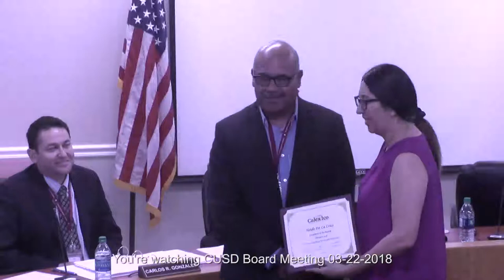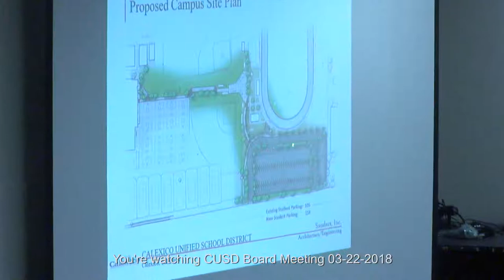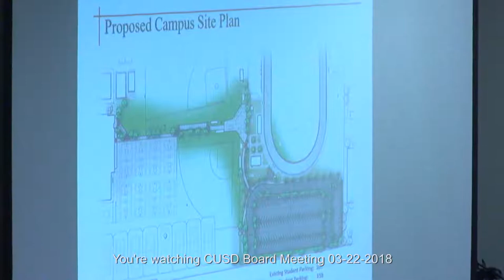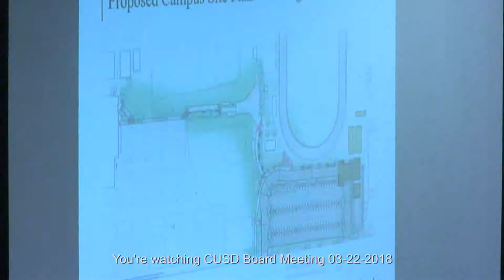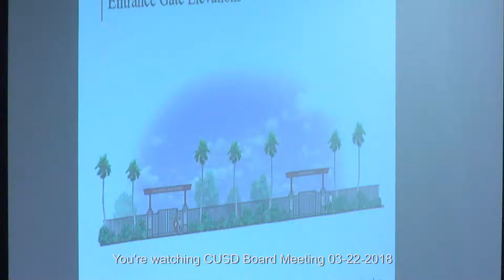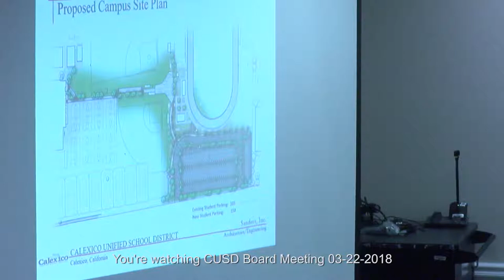CUSD Board Meeting 03-22-2018